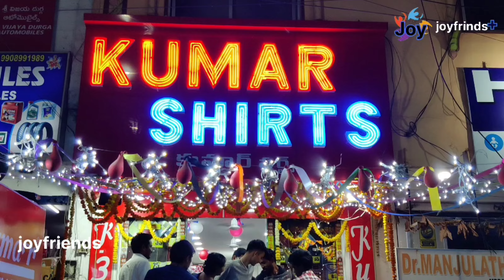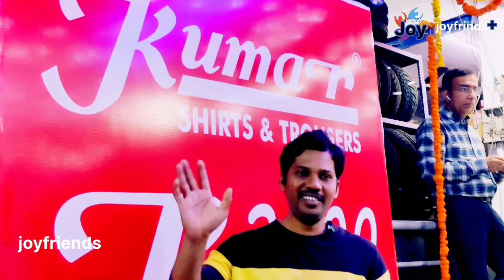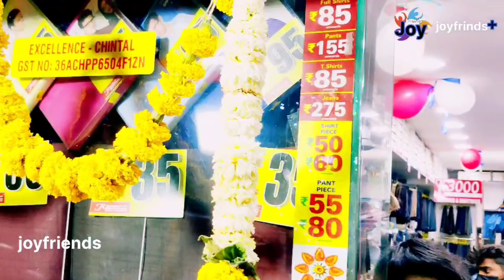joyfriends Kumar shirts offerprice ₹25rs To ₹100rs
Kumar shirts offer price ₹27rs To ₹100rs

Hyderabad
Nearby chinthal opposite Ganesh nar bus stop
Shahpur road